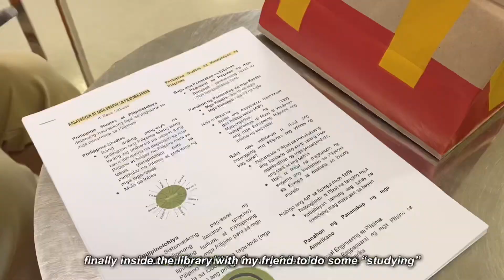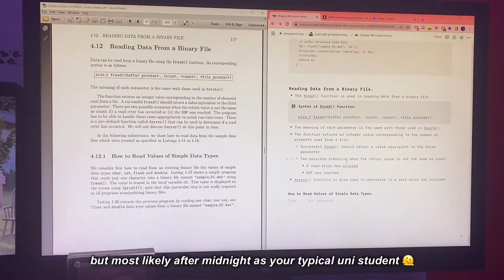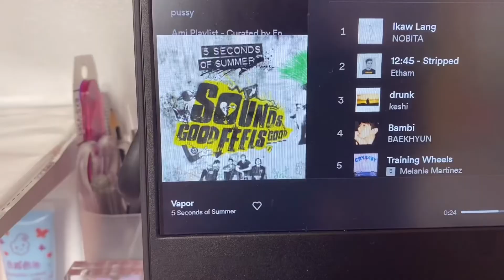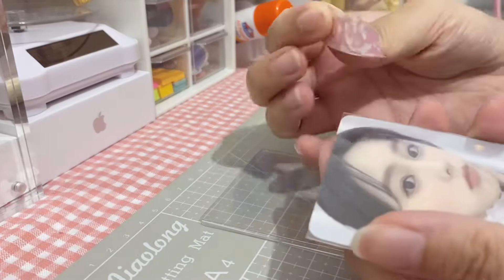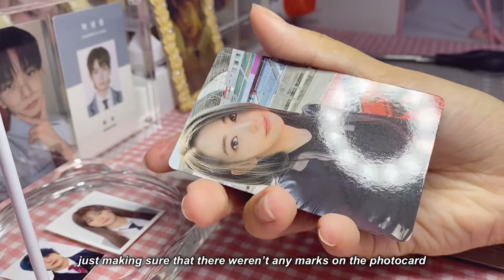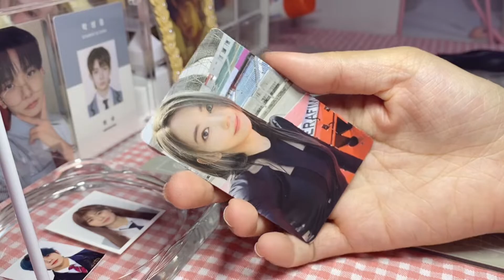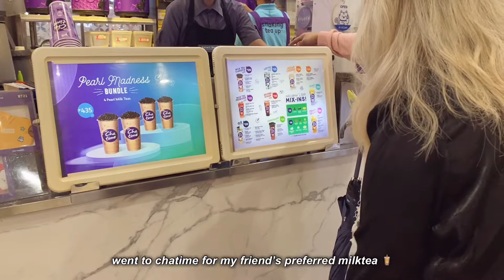vlog 09. | going to dlsu, productivity, & going out 🧋